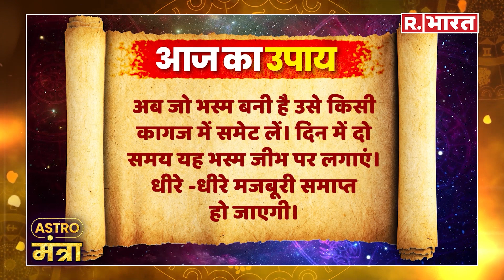10 April 2024: सभी राशि के जातकों की 2 फूलदार लौंग चमकाएंगी आपकी किस्मत | Astro मंत्रा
10 April 2024: सभी राशि के जातकों की 2 फूलदार लौंग चमकाएंगी आपकी किस्मत | Astro मंत्रा |